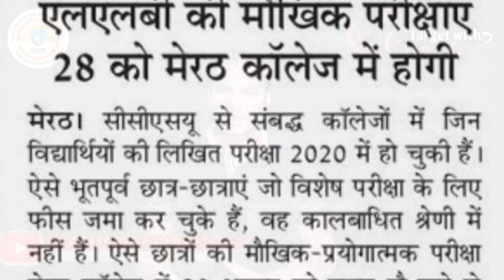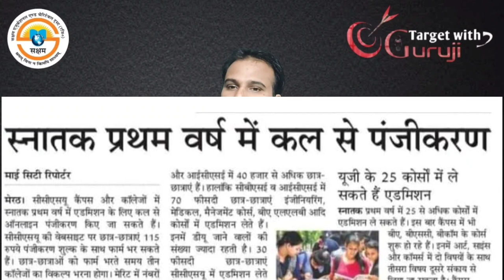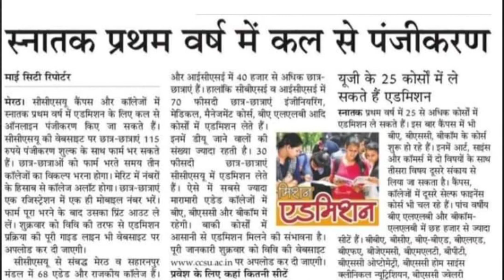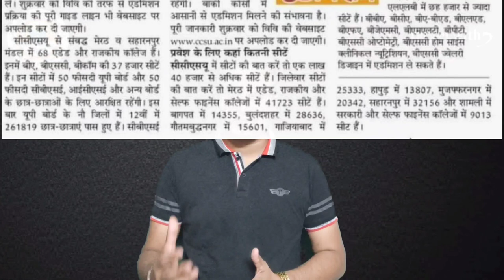CCS University Meerut news || ccs university latest news || ccs university admission 2021